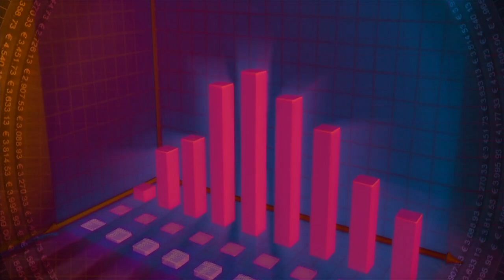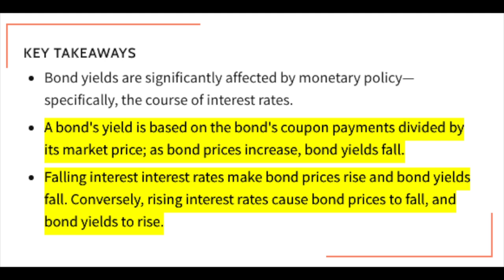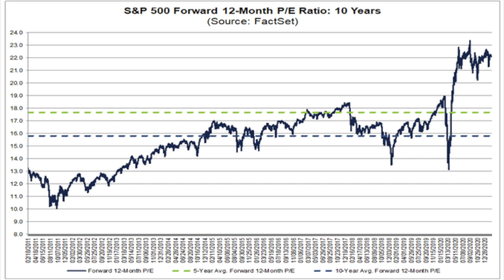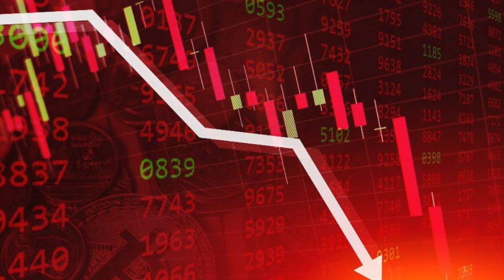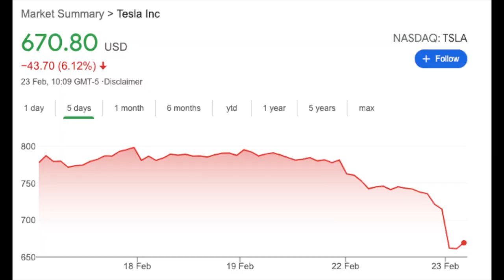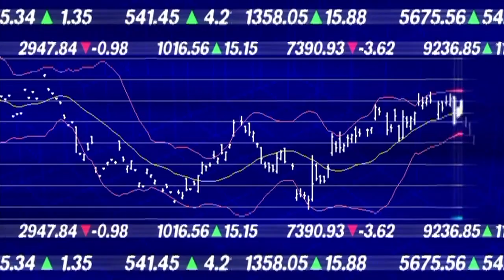Stock Market Correction 2021: Everything You Need to Know in Five Minutes!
The stock market has been collapsing over the last week, with tech stocks being hit especially hard.

In this video I look at the main reasons behind this fall. I cover inflation and bond yield fears, bubble speculation, and the ongoing market rotation, all in five minutes!

0:00 Introduction
0:29 Inflation Fears
2:00 Bubble Concerns
3:56 Market Rotation
4:20 What to Remember!